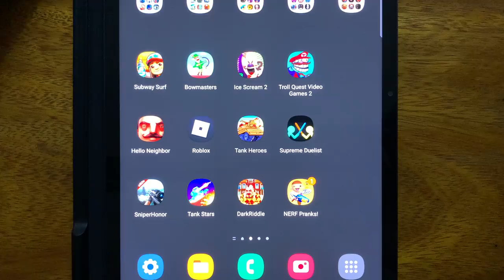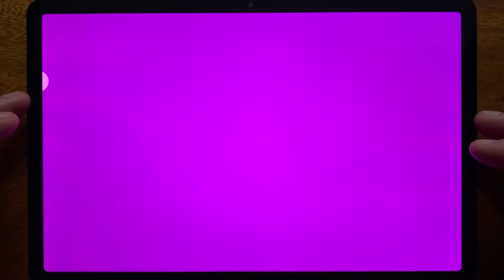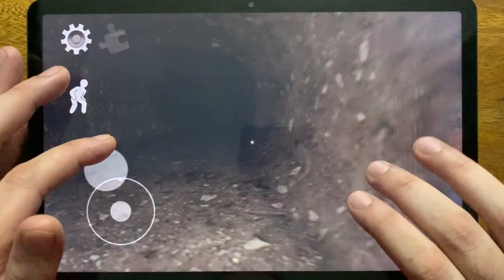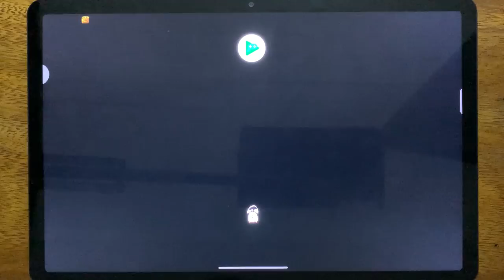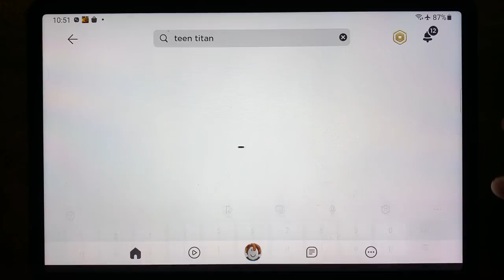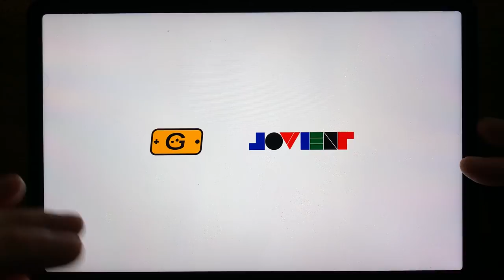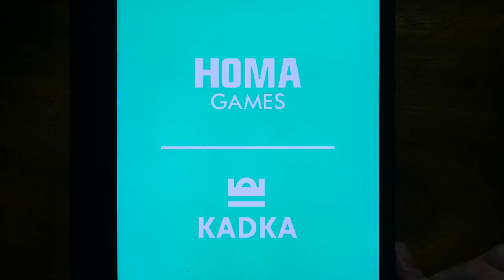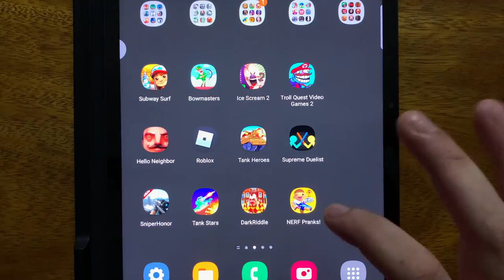Subway Surf, Bowmasters, Ice Scream 2, Troll Quest Video Games 2, Hello Neighbor Act 1, Roblox....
Subway Surf, Bowmasters, Ice Scream 2, Troll Quest Video Games 2, Hello Neighbor Act 1, Roblox, Tank Heroes, Supreme Duelist, Sniper Honor, Tank Stars, Dark Riddle, NERF Pranks